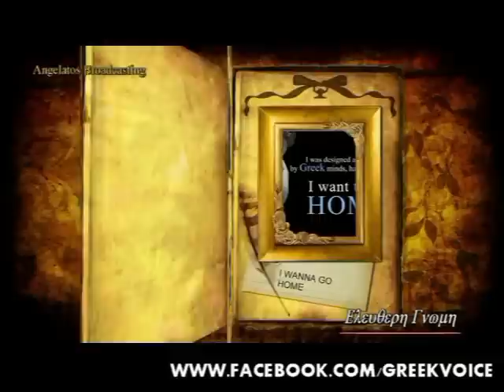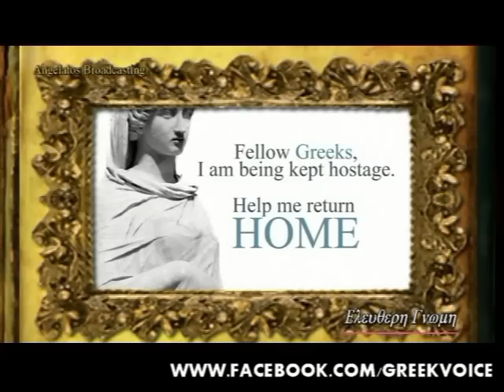Alikakos NIKOLAOS Jan14 2015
POLITIKA ELLADOS, ALIKAKOS NIKOLAS SYNDESMOS ETHNIKIS ENOTITAS